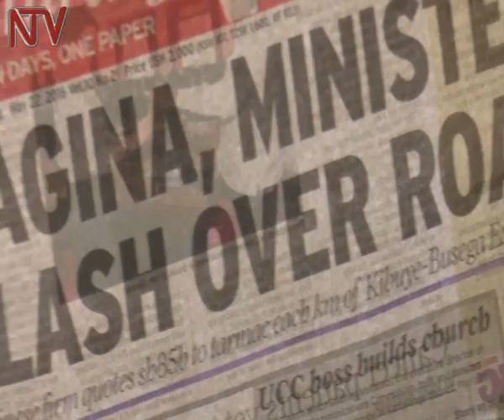Government in talks with World bank to lift suspension on road project funds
The Minister for Works and Transport, John Byabagambi says the government is in talks with officials from the World Bank to lift the suspension of a multi-billion shilling road project.

The project was cancelled last year over contractual breaches that included the sexual harassment of underage girls in western Uganda.